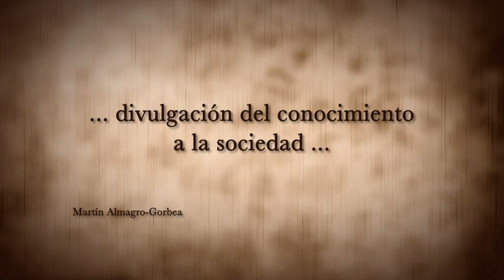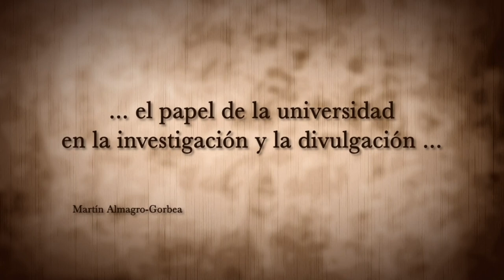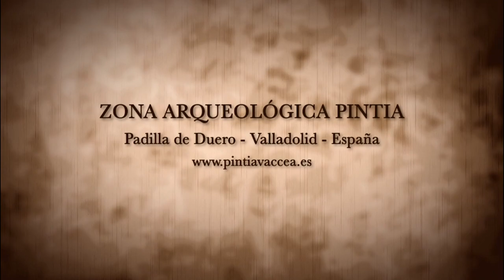ENTREVISTA: MARTIN ALMAGRO GORBEA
Entrevista a Martín Almagro-Gorbea, arqueólogo y Premio Vaccea 2018 en la categoría de Investigación y Divulgación Científicas por su decisiva contribución al conocimiento y difusión de las culturas célticas de la península Ibérica en Europa, así como por el ingente esfuerzo editorial desde su puesto de anticuario perpetuo de la Real Academia de la Historia.
Facultad de Filosofía y Letras de la Universidad de Valladolid, 5 de octubre de 2018.